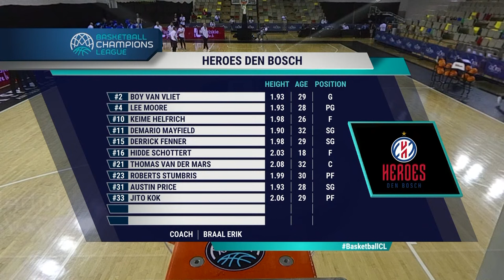Happy Casa Brindisi v Heroes Den Bosch | Full Basketball Game | Basketball Champions League 2023-24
Watch the Semi-Finals 2 game between Happy Casa Brindisi and Heroes Den Bosch at the Basketball Champions League - Qualification Rounds 2023-24.